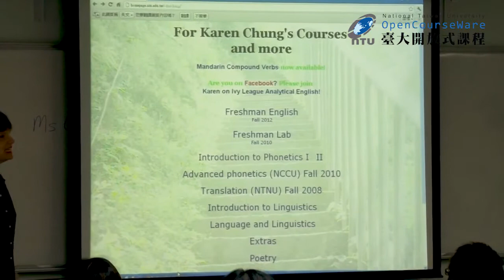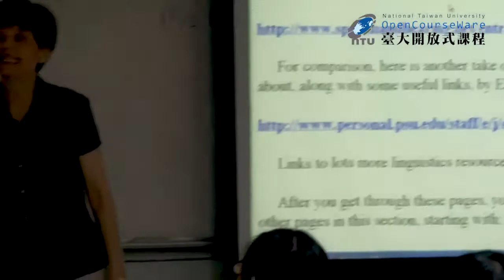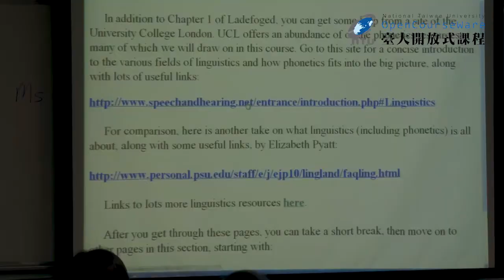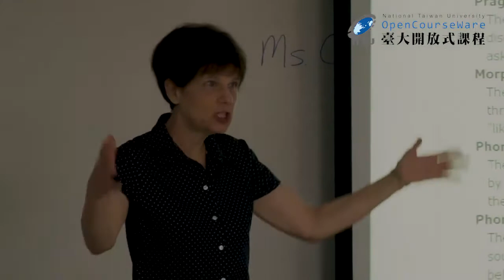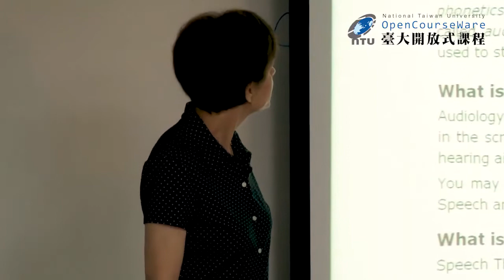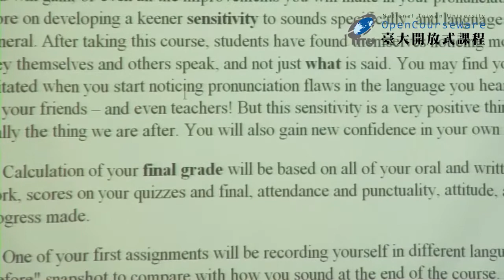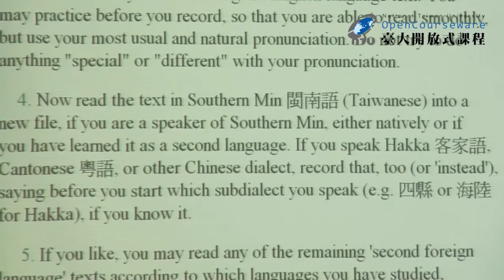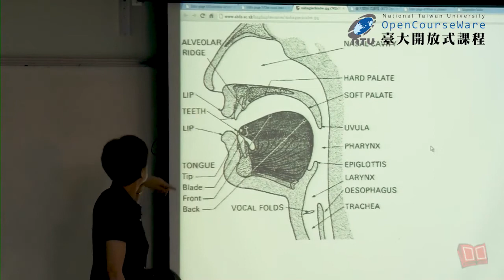英語語音學一 01 Class Overview 2020 updated